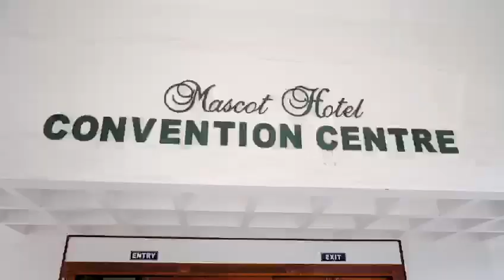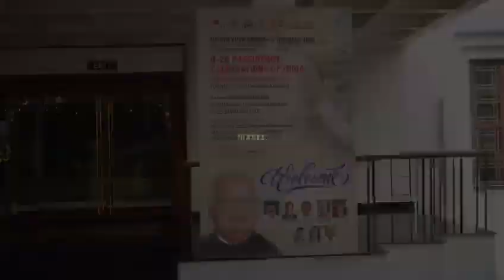Nehru Yuva Kendra & The Dale View Celebration of G-20 Presidency Of India 2023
Nehru Yuva Kendra & The Dale View Celebration of G-20 Presidency Of India 2023 January 12 - 15 in Hotel Mascot, Thiruvananthapuram